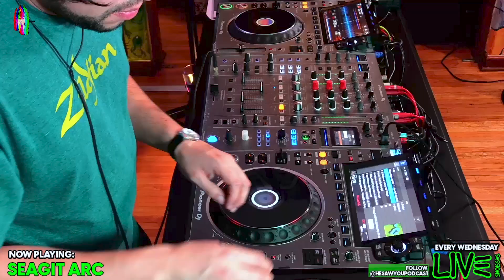SEAGIT ARC @heSAWyouPodcast (LIVE SESSIONS)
◉Luis Tomita is a producer originally from Mexico City, his practice focuses on contemplative and dance music with a harmonic, psychedelic and atmospheric orientation, forging a sonic personality since 2012. Made up of a wide variety of sound nuances, both popular and underground, and strongly influenced from tracks from past decades, to the fresh and contemporary sounds of electronic and club in physical and digital formats with an eclectic repertoire.

As a DJ he covers flexible and sought-after genres from styles ranging from ambient, experimental, downtempo, jazz, hip hop, soul or rock, as well as strictly danceable musical aspects such as breaks, house, techno, trance, bass and drum and bass. According to the space, his selection adapts and he has been active in the local circuit performing in spaces such as Festival Bahidora, Comunite, Funk Club, Sunday Sunday, Yu Yu, Bar Oriente and intimate listening bars in vinyl format.

He has published music in recent years and shared the booth with artists such as Juan Atkins, DJ Gigola, Jessy Lanza, Anthony Naples or Dorian Concept among others.

Live recorded for our Twitch Sessions in our studio in MX CITY.